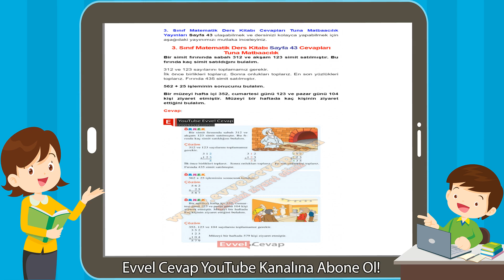3. Sınıf Matematik Ders Kitabı Sayfa 43 Cevapları Tuna Matbaacılık